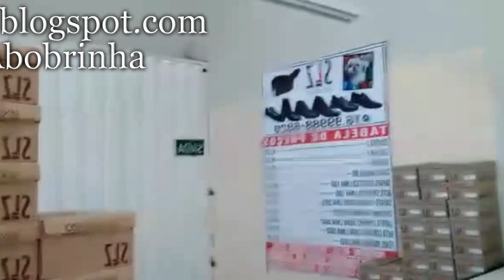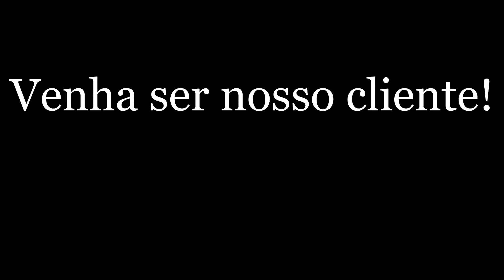A Evolução do mercado de calçados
SLZ Calçados
Rua Olívio Borges Freitas, 1210 - Jardim Aeroporto
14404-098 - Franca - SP